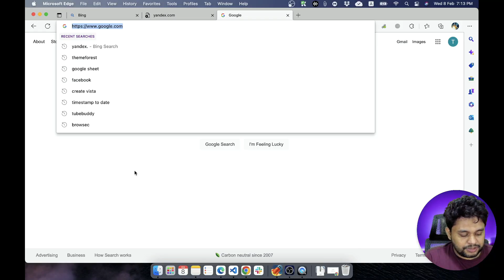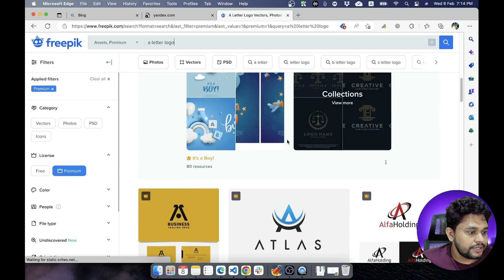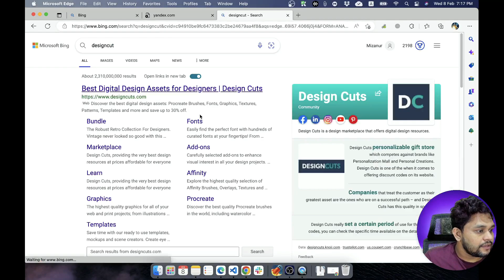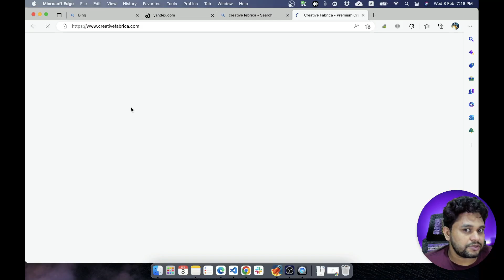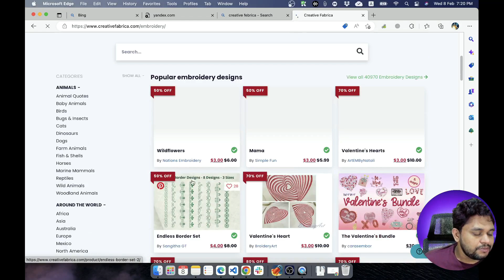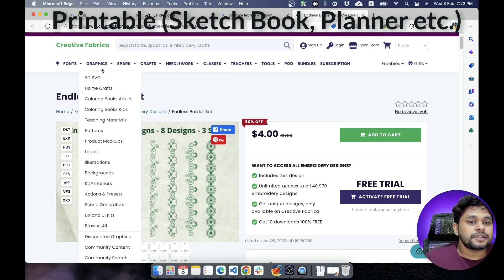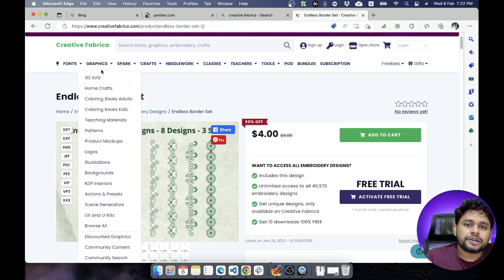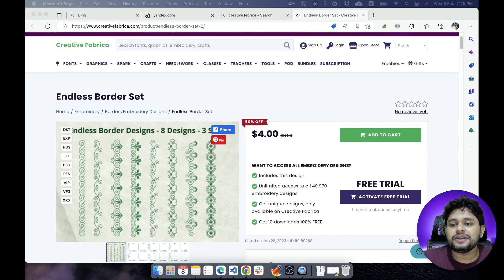Adobe Illustrator and Photoshop দিয়ে চমৎকার কিছু অনলাইন ইনকাম পদ্ধতি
In this video, we will learn about adobe photoshop, adobe illustrator careers.

Photoshop vs Illustrator | ফটোশপ vs ইলাষ্ট্রেটর | কোনটার কি কাজ বিস্তারিত জানুন | Creative Clan
10 | Photoshop vs Illustrator | When & where to use both? | 2021 Graphic Design Series [Urdu/Hindi]
যে ধরণের ফটোশপের কাজ থাকে ফাইবারে। What kind of Photoshop jobs in fiverr 2020

Photoshop Freelancing Work
Adobe Photoshop Freelancing
How To Start Photoshop Freelancing
Illustrator Freelance
Illustrator Freelance Work
Freelancing With Adobe Illustrator
Graphic Design Business Ideas
Graphic Design Business Startup
Business Card Design
Logo Design
Etsy Design